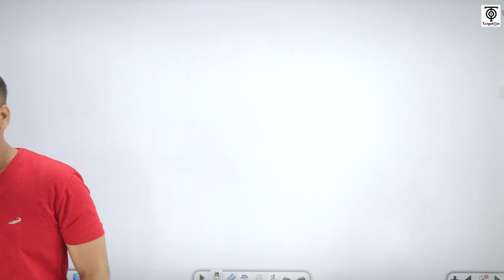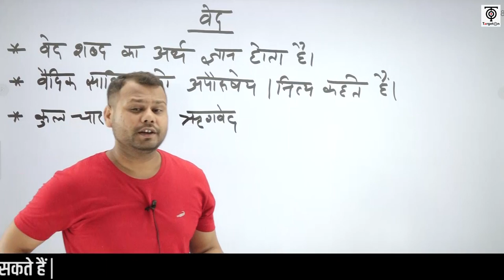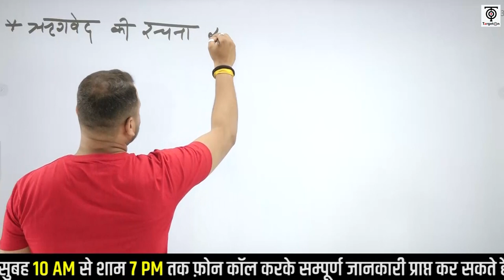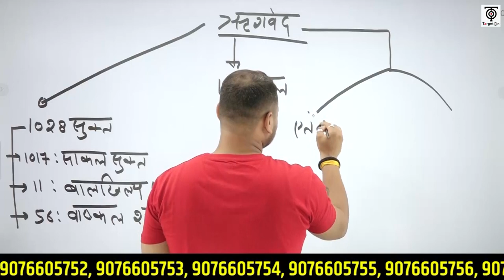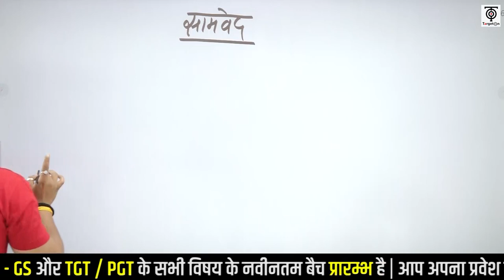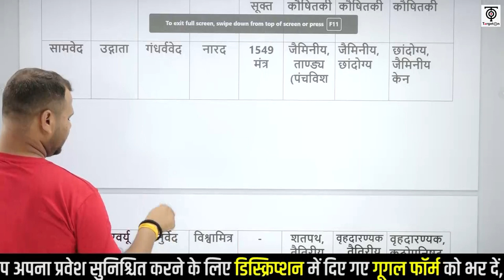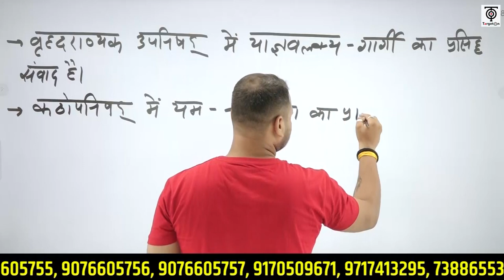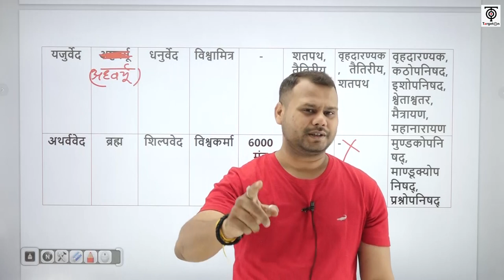LT Grade GS Batch || विषय - History ( इतिहास ) || वेद || TargetOn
L.T Grade GS  बैच से संबंधित हमारे निःशुल्क टेलीग्राम चैनल को नीचे दिए गए लिंक से अवश्य Join कर लें, ताकि महत्वपूर्ण जानकारियाँ आपको त्वरित रूप से प्राप्त हो सकें👇